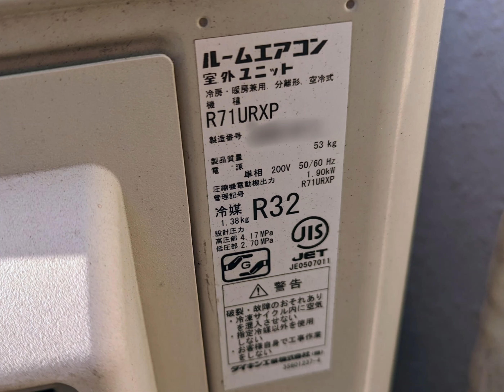ダイキン うるるとさらら ルームエアコン室外機 R71URXP